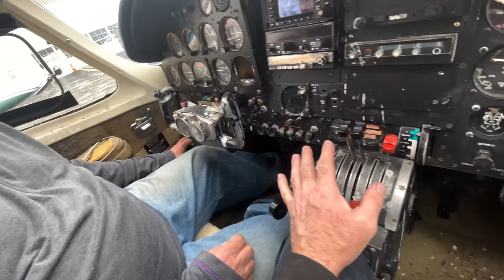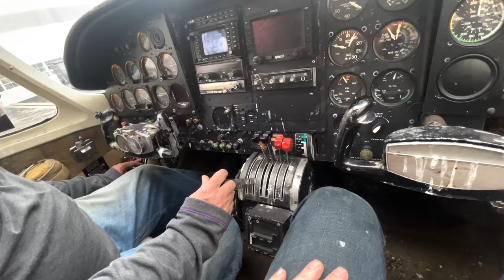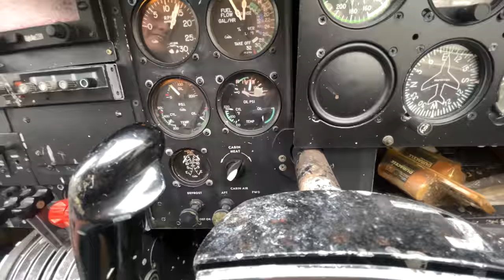Will Engine #2 Ever Run Again On Our FREE Abandoned Airplane !? Ep8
In this episode of Rebuild Rescue we decide to give engine #2 another chance and attempt to get it to start once again.

This time we are really digging deep and ripping out cylinders, pistons, fuel lines, intake, exhaust you name it we rip it out!
Will all our hard work finally pay off? Or we be left with a completely broken engine?